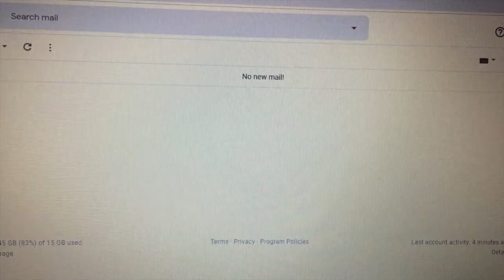Christmas with family/blind guy plays ice hockey - Week of 2019.12.21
We spent Christmas with our families in Manitoba this year! What a (good) whirlwind that was. Also, Randy got to play ice hockey!